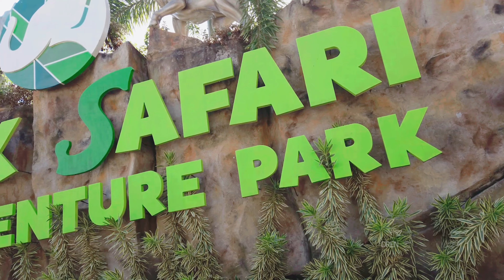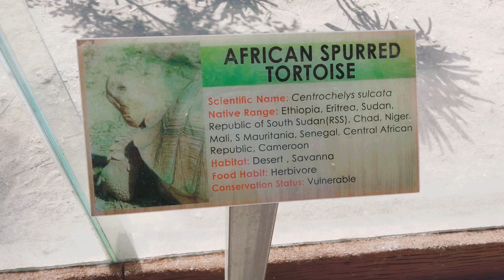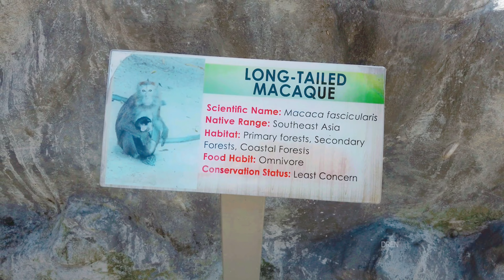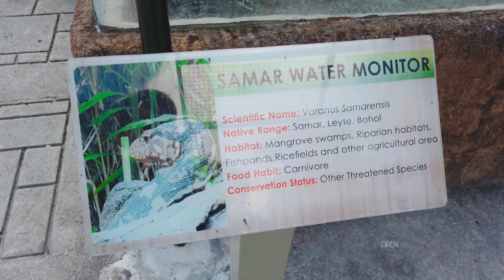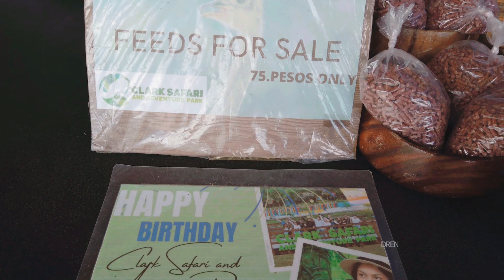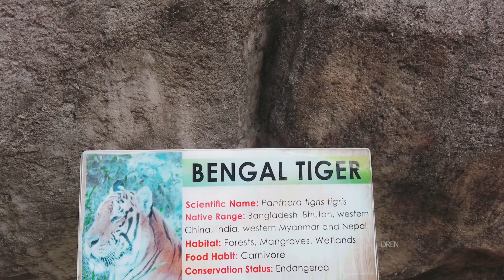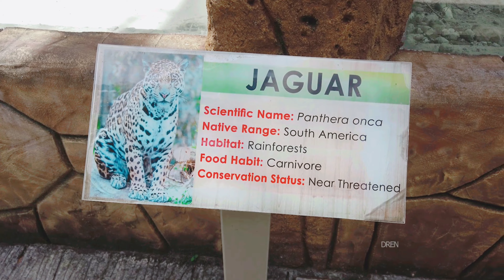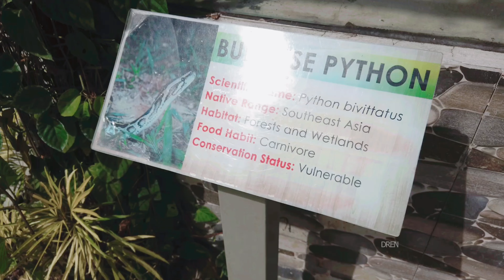[4K] Clark Safari and Adventure Park | Complete Walking Tour | Clark Pampanga | December 7, 2022